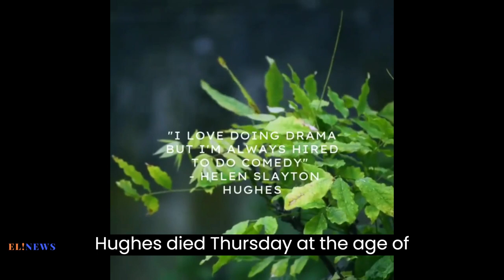'Parks and Recreation' star Helen Slayton-Hughes dead at the age of 92 | EL!News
'Parks and Recreation' star Helen Slayton-Hughes dead at the age of 92
The actress played court stenographer Ethel Beavers on the hit NBC workplace sitcom from 2011 to 2015